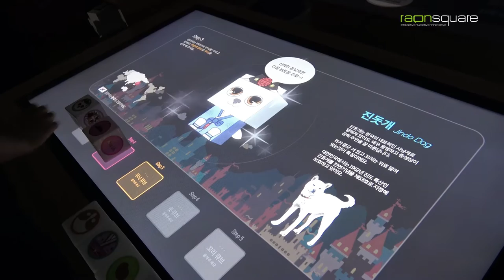Interactive Table - [PLAYDODO] Paper Toy With a Sensor Embedded Cube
[PLAYDODO] Paper Toy Cube

- Paper Toy Making With a Sensor Embedded Cube
- Cube Combination

Children can select their unique 3D character and by using scissor and glue, make a complete paper toy. Each toys have a unique ID so the camera sensor recognizes ID and brings it to a virtual reality.